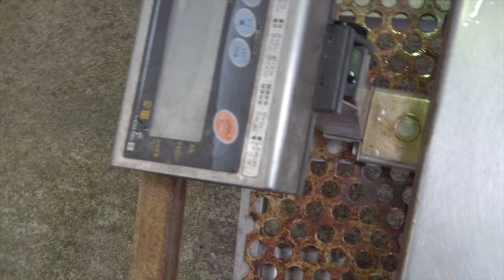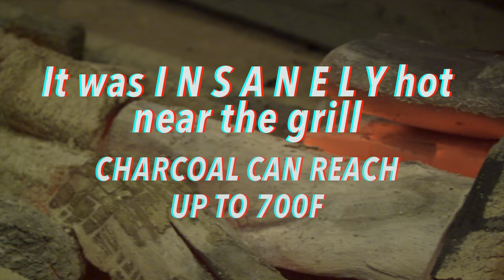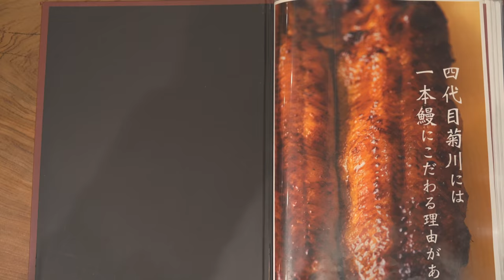Amazing Grilled Eel (Unagi) in Nagoya- Hitsumabushi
Unagi is Simon’s favourite seafood in Japan.  No exaggeration here.  Eel is absolutely delightful.  So when we were invited to Nagoya to try Hitsumabushi (which is a great way to have eel), with one of the BIGGEST pieces a restaurant could sell, we were all for it.

Thank you to the JTB for setting this up.  If you’re booking a trip to Japan, head on over here for some useful info:

Like what we’re doing? Want to show your support? 🌈 Become a member of our YouTube channel and join the Rainbow Ladder Support Team!